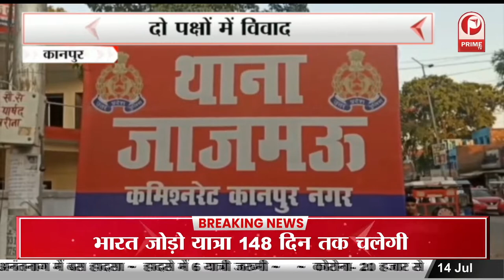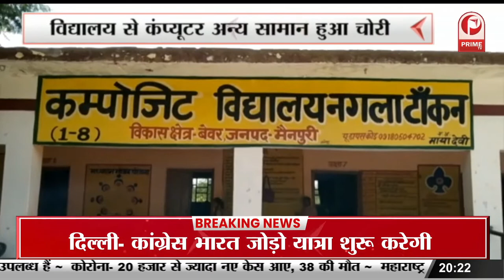जनरल मैनेजर समीर वर्मा ने दिया स्पष्टीकरण ‘Lullu Mall में किसी को प्रार्थना करने की अनुमति नहीं’